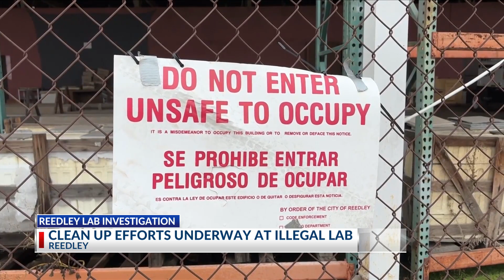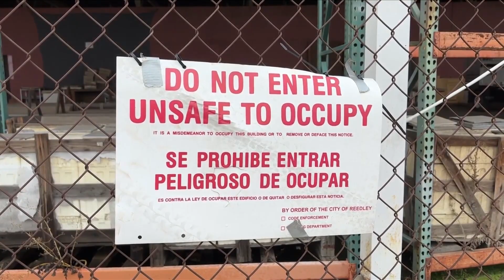EPA begins cleanup of chemicals at illegal Reedley medical lab